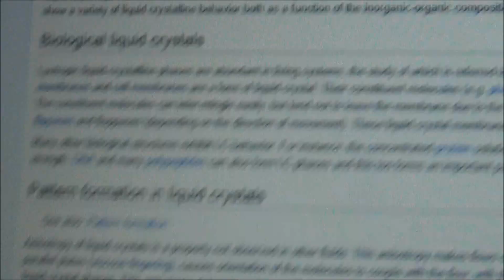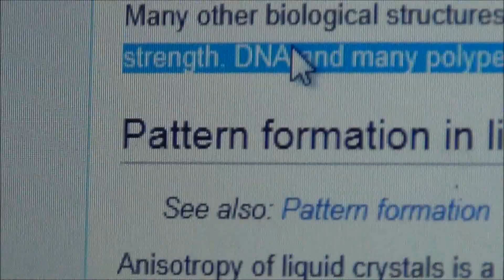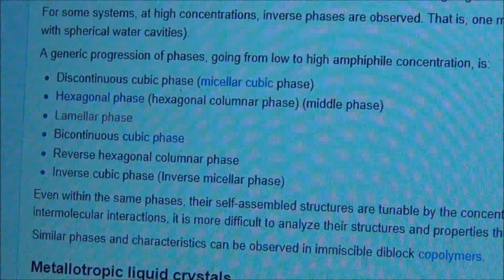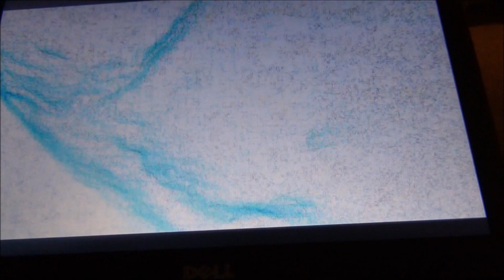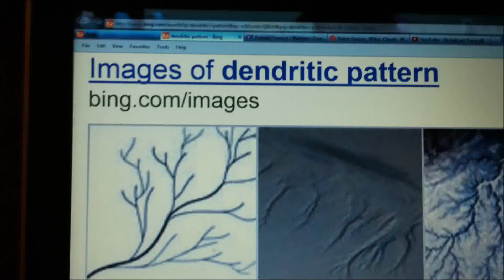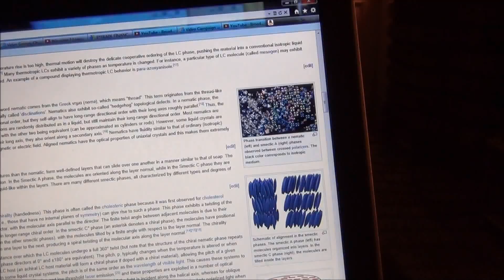URGENT Electromagnetic "Mind-Parasites" the Gnostics dubbed ARCHONS dousing skies w/ LIQUID CRYSTALS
100% proof liquid crystals are being dumped in our atmosphere in the guise of "contrails", clouds, etc.  Here are the precise observations of these substances which match precisely to the extraordinarily unique properties of liquid crystals:
1. Obvious visual comparisons in "static" like appearance including size, shape, orientiional alignment, velocity, etc.
2.  Unique refractory properties of light enhancing illumination (supermoon anyone?), prism effects at certain densities, bright pink/orange at sunrise & sunset.
3.  Clearly defined plasma membranes in the orb structures which morph in & out
4.  Precise geomerty matching liquid crystal formations including circular & hexagonal structures.
5.  When viewing the formations with Edge Detection the formations clearly originate from a central source spreading out in dendritic patterns up & over the sky
6.  There are precise wave patterns from the liquid substances which also flow out in viscous fingering
7.  You can clearly see these crystals in their various phases including nematic & smectic states
8.  These formations clearly form a grid-like pattern, unique to crystalline substances, which act as a waveguide or super highway for EMF's to transmit through our atmosphere.

This is now a no-brainer & you need to recognize the human race is under attack by a dark force who is manipulating the skies to eliminate the protective aspects of our atmosphere so that solar radiation & EMF's from our modern day technology are enhanced considerably - leading to very real & measurable destructive & mutating effects of our DNA - which is a fractal antenna for EMF's.  It's all outlined in this video but know that we are not alone in this battle & that self-determination & unity will prevail.